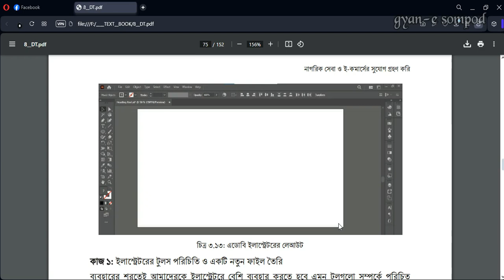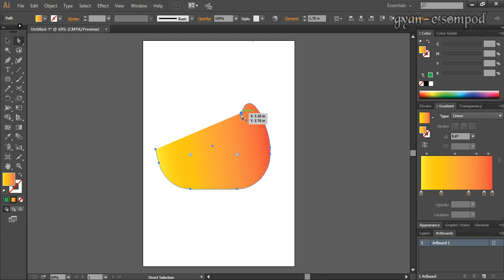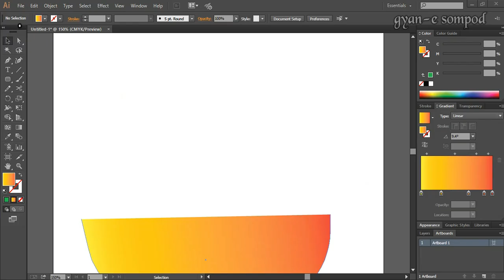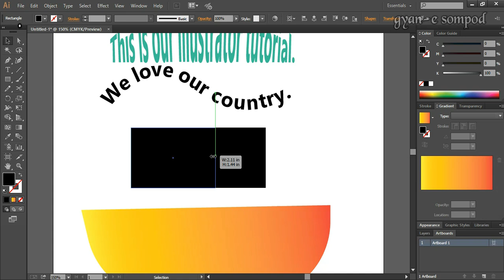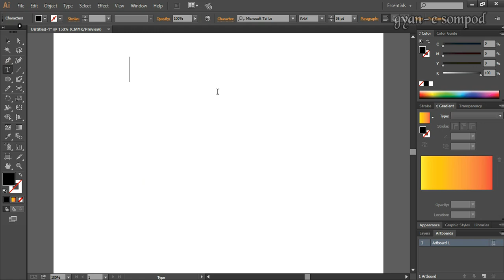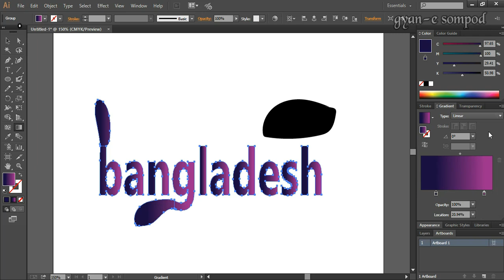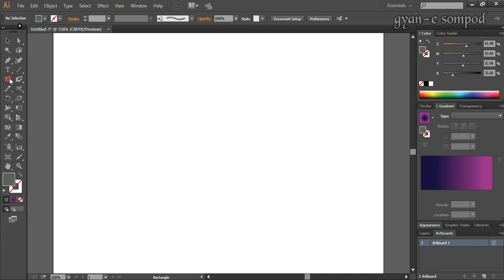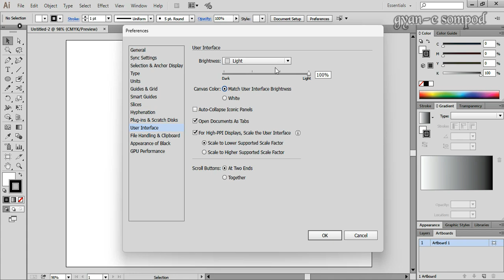Class 8 | Digital Technology | page 67-69 | Illustrator